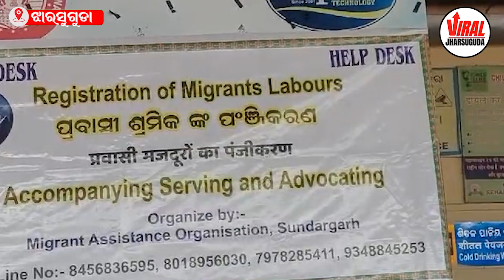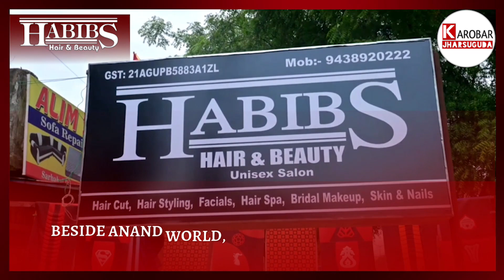ରେଳ ଷ୍ଟେସନ ଠାରେ ଜିଲ୍ଲା ପ୍ରଶାସନ ଓ ରେଳ ବିଭାଗ ପକ୍ଷରୁ ପ୍ରବାସୀ ଶ୍ରମିକଙ୍କ ପଞ୍ଜିକରଣ କାର୍ଯ୍ୟକ୍ରମ ଅନୁଷ୍ଠିତ